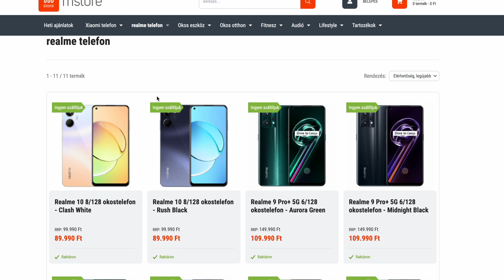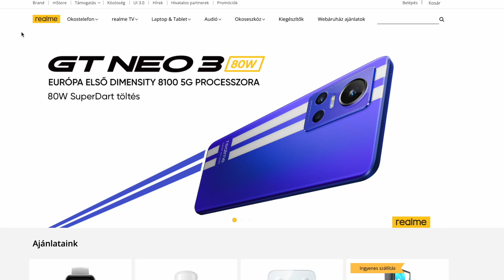FONTOS: realme termékek az mStore-ban!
Keresd az mStore üzletet és a webshopokat itt:
📍 Budapest, Lurdy Ház (I. emelet)

Bővül az mStore kínálata, mostantól a realme termékeket is megtaláljátok nálunk! 💛 Részletek a legújabb videónkban!

Keresőszavak: realme, mstore, realme telefon, xiaomi telefon, realme porszívó, oclean, 70mai, okosporszívó, robotporszívó, realme TV, realme GT, realme légtisztító, realme okosóra, okosóra, redmi, ninebot, elektromos roller,  realme eszköz, realme óra, haylou, ninebot, segway, realme bolt